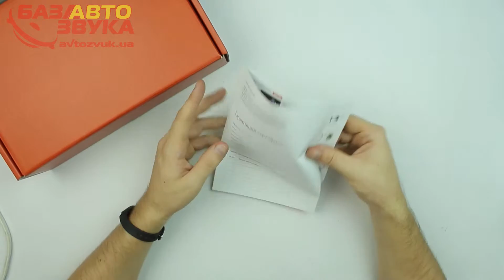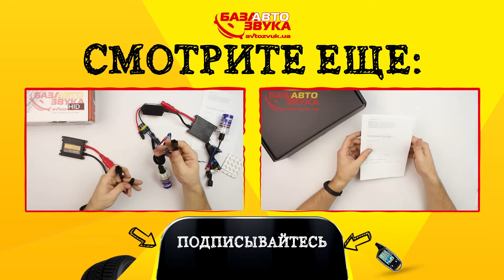Ксенон SHO-ME Light Pro (Slim) HB4 5000 Xenon